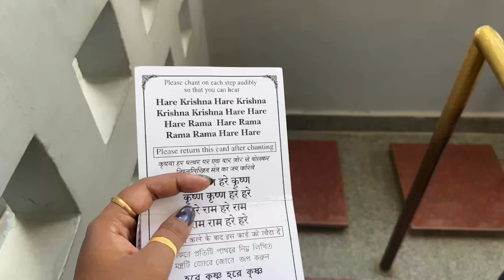My first visit to ISKCON, Bengaluru || Sinchana Mamballi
Hi all,

Sharing my experience of visiting the ISKCON temple, Bengaluru. Hope you get to experience the visit with me. Please do support.